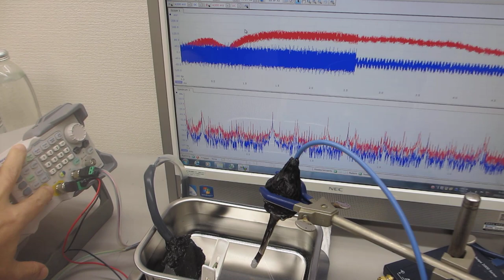２種類の非線形共振型超音波発振制御プローブによる、スイープ発振・パルス発振実験（超音波システム研究所）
１）装置・機器の振動モードに対応した、発振波形の設定
２）装置・機器の振動モードに対応した、スイープ条件の設定
３）装置・機器の振動モードに対応した、出力レベルのの設定

２種類の非線形共振型超音波発振制御プローブによる、
１００ＭＨｚ以上の高周波伝搬状態を、ダイナミック制御します。